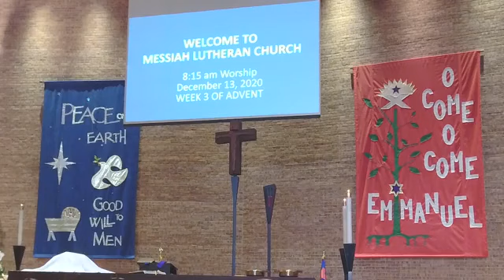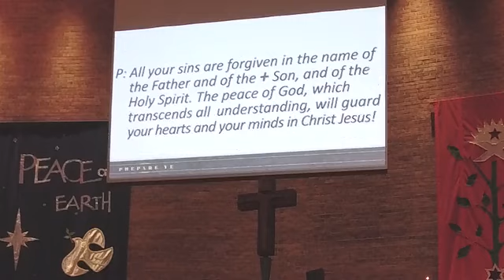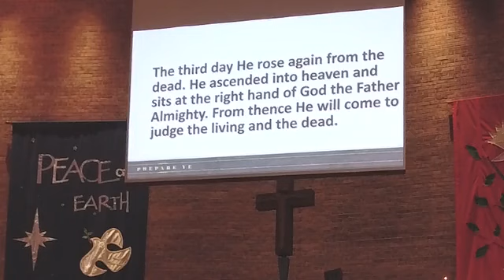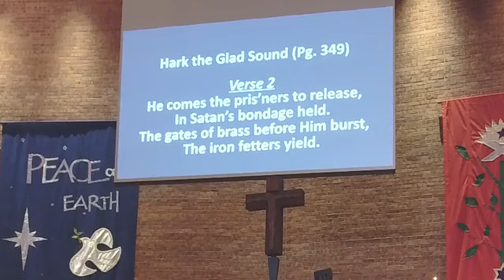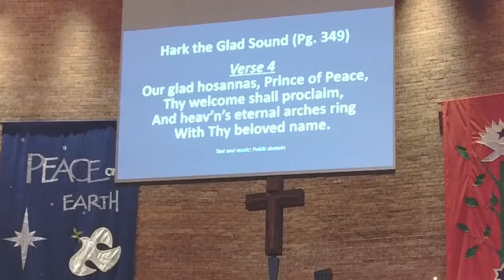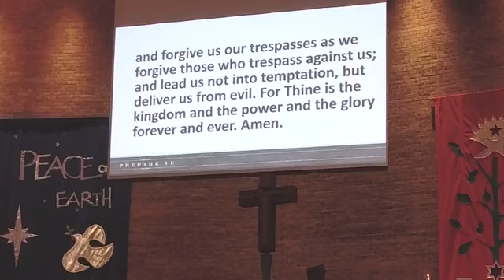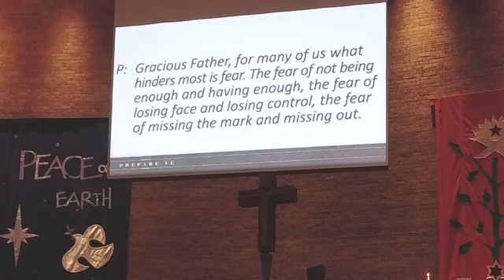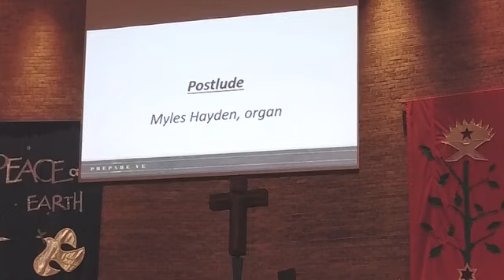Prepare YE Praise 12 13 20 Advent Early Worship Service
How Praise help us deal with fears and not be overwhelmed